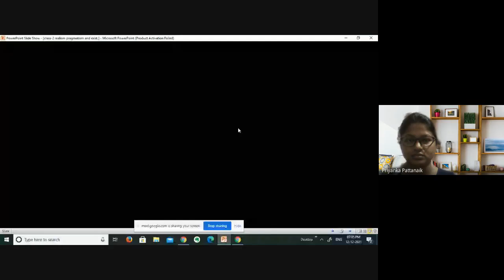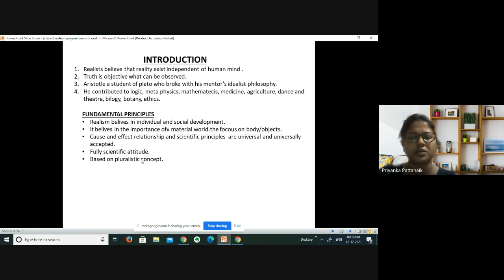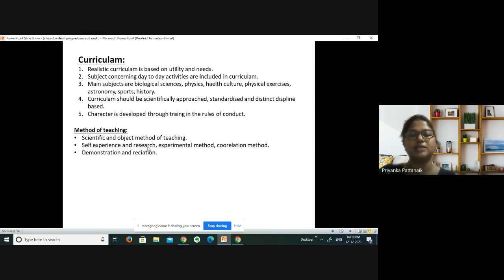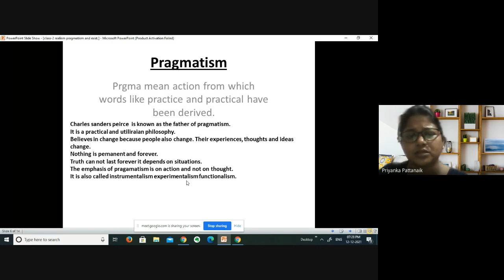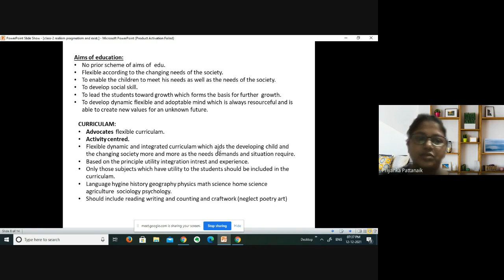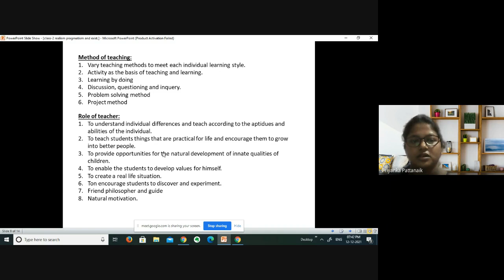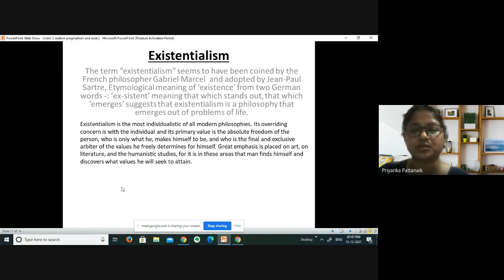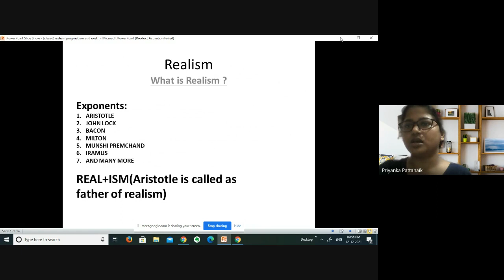OES SCHOOL BRANCH THEORY CLASS-L1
FEE-4500